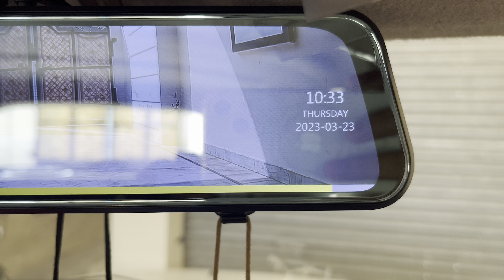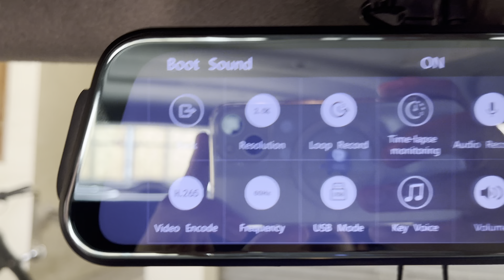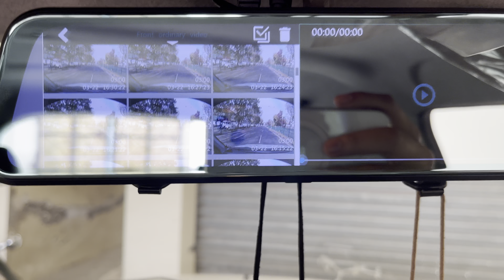Thieye best dashcam under 10k full touch controls with 64gb storage